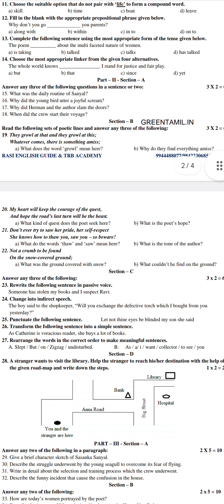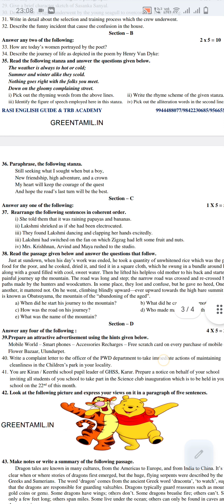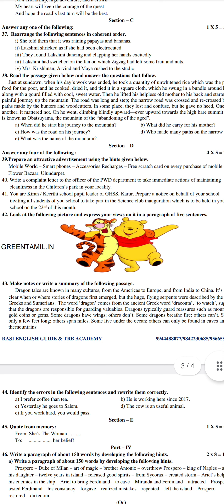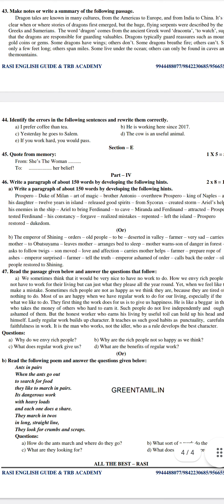10th English Quarterly Model Question-2023-24|காலாண்டு தேர்வு மாதிரி வினாத்தாள்|Rasi Guide|ராசி